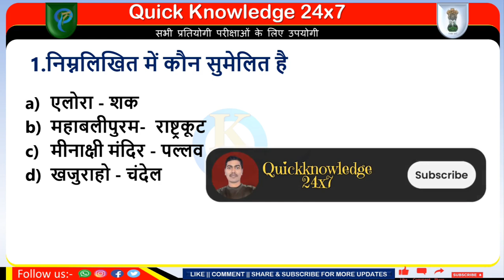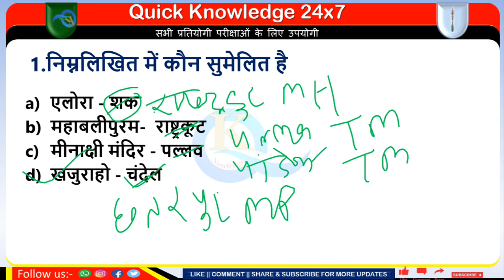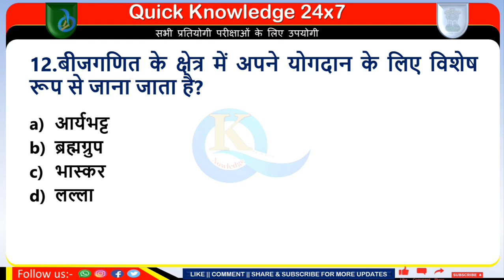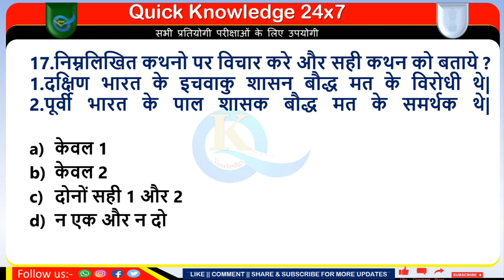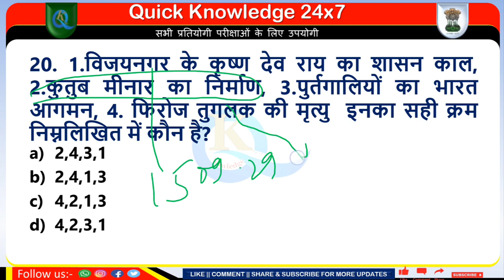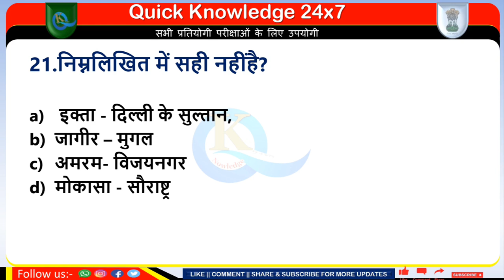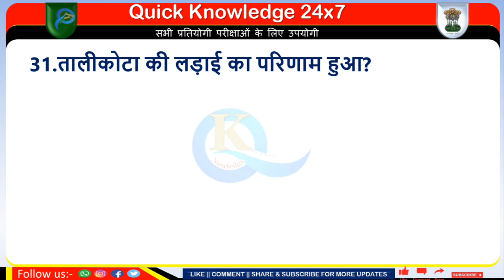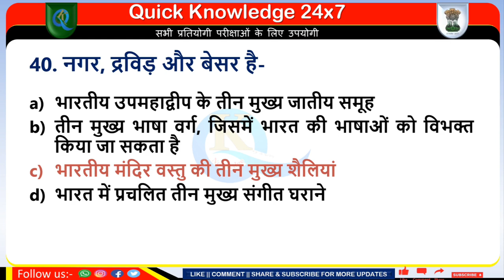मध्यकालीन भारत का इतिहास विविध Medieval history India Miscellaneous | history mcqs indian history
Below other social media account link our channel-

 हमारे यूट्यूब चैनल पर आपको नीचे दिए गए सारे वीडियो उपलब्ध है इसलिए आप हमारे चैनल को सब्सक्राइब और लाइक शेयर जरूर करें ताकि आपको समय से सारे वीडियो मिलते रहे:-
करंट अफेयर्स वीडियो लिंक:-
*Dollar Duniya ka sabse majbut mudra, dollar ka Itihaas

  भारत का इतिहास वीडियो लिंक: -

Sindhu Ghati ya harrupan Ka Itihaas

         विश्व का भूगोल वीडियो लिंक: -
Mahadweep aur Mahasagar

मध्यकालीन भारत का इतिहास विविध
medieval history
Medieval history India Miscellaneous
history mcq for competitive exams
history mcqs
history mcq marathon class
modern history mcq
ancient history mcq marathon
BSSC
ssc cgl
ssc mt
ssc mts
Competitive exam preparation
Ssc cgl
ssc cgl 2024
indian history
south indian history
history of south india
ssc adda
ssc adda247
lucent gk
Lucent gk
delhi university
Magadh university
patna university